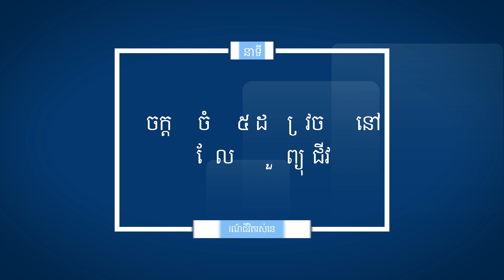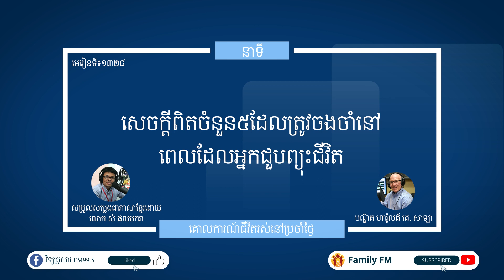មេរៀនទី ១៣២៨សេចក្ដីពិតចំនួន៥ដែលត្រូវចងចាំនៅពេលដែលអ្នកជួបព្យុះជីវិត" Guidelines For Living Lesson1328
នាទីគោលការណ៍នៃជីវិតរស់នៅប្រចាំថ្ងៃ
មេរៀនទី ១៣២៨ "សេចក្ដីពិតចំនួន៥ដែលត្រូវចងចាំនៅពេលដែលអ្នកជួបព្យុះជីវិត"
Guidelines For Living
Lesson 1328